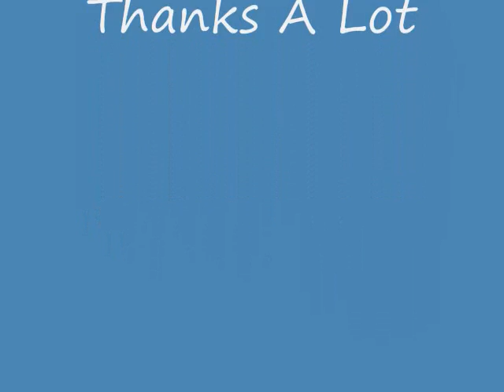"Letters Have No Arms", Cover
This is an Ernest Tubb classic from the late 40's.